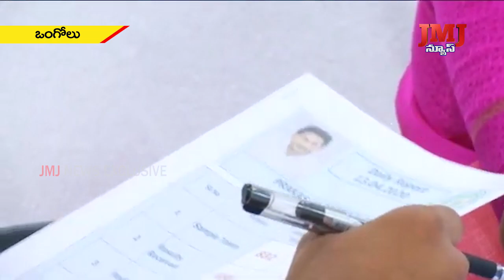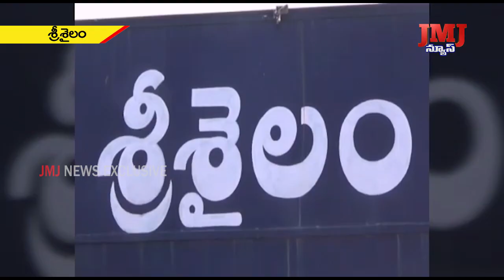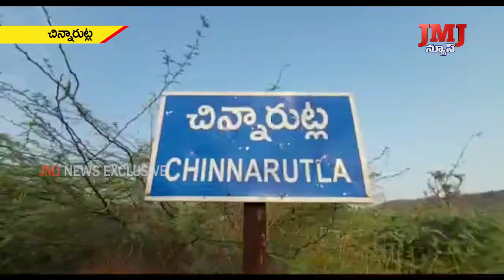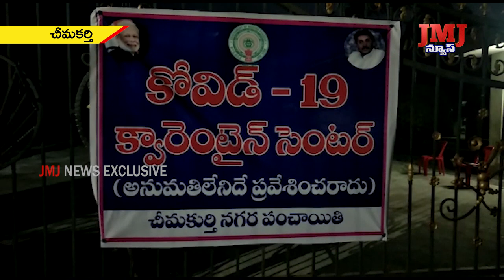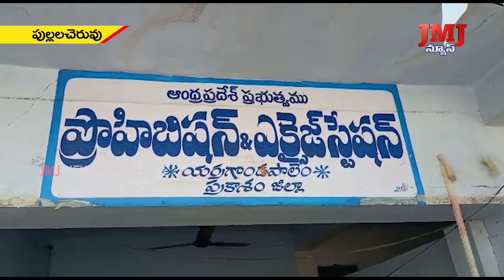15th April 2 pm News